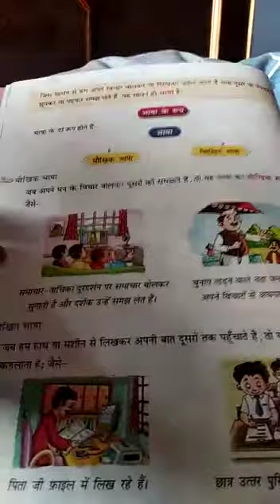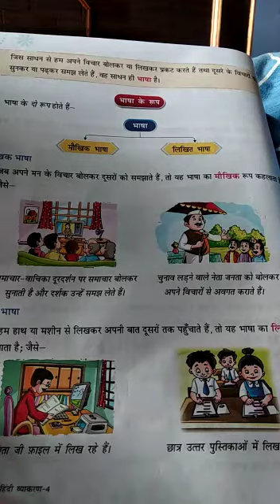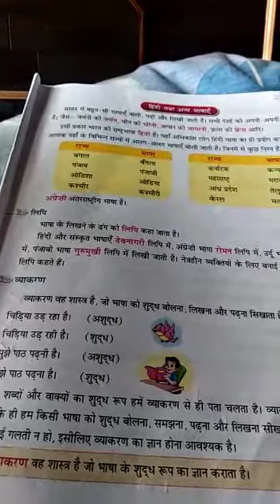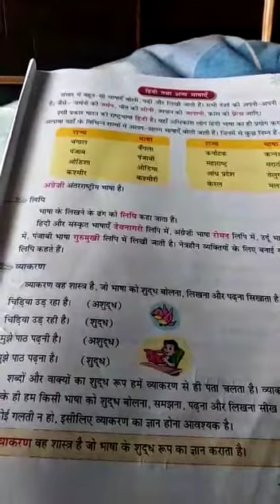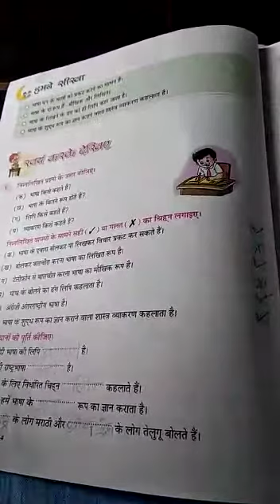Class 4 HINDI GRAMMAR CHAPTER1